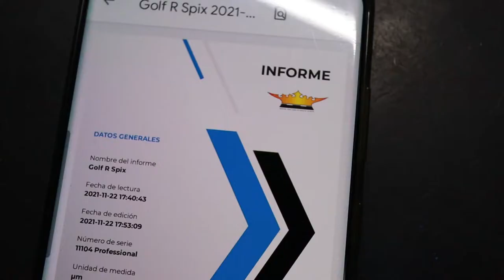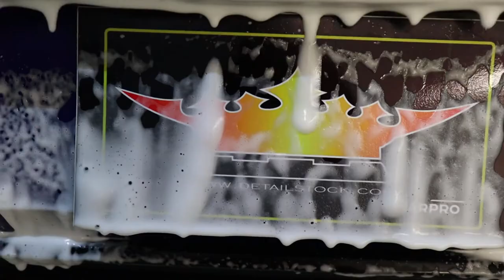Detallando el Golf R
En este video mostramos el proceso de Detail en el Golf R de hace un par de semanas, para minimizar el tiempo que estuvo en el taller, no pudimos grabar como tal, pero hicimos algunas tomas cortas mostrando la mayoría de los procesos.